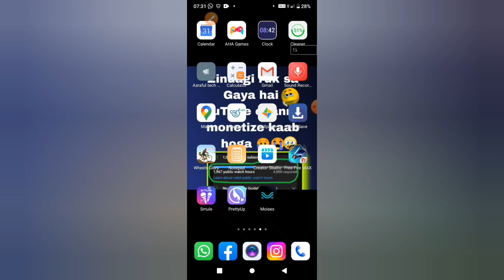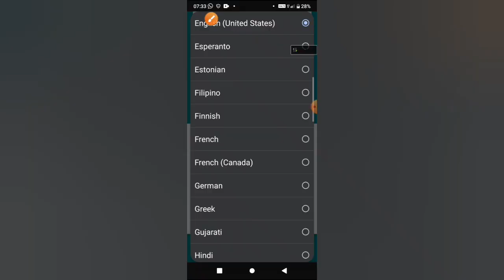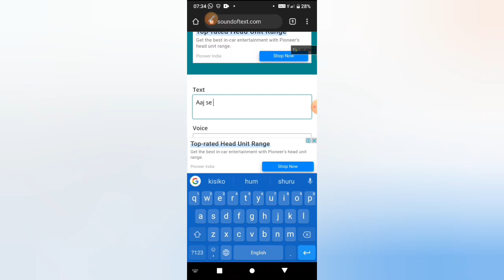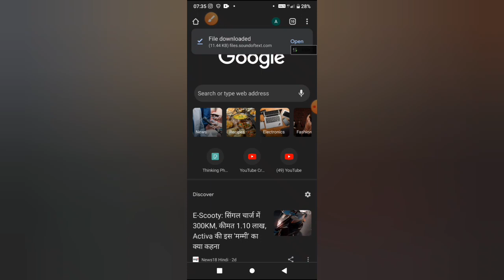google assistant voice video editing | google assistant ki awaaz main video kaise banaen